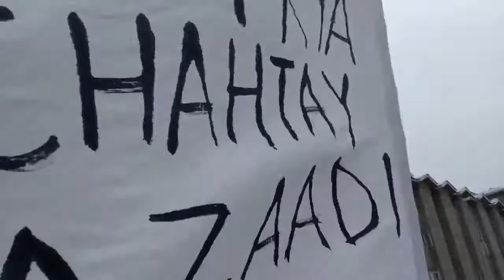Kashmir wants freedom | Kashmiri lives matter |stand with Kashmir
364 days curfew in Kashmir without medication ,food & water